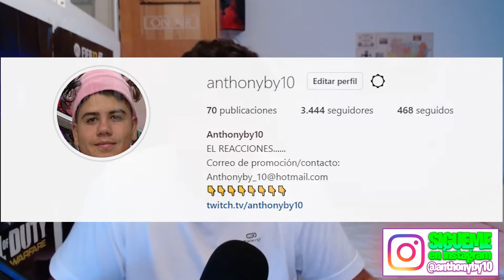(REACCIÓN) Rauw Alejandro - Enchule (Video Oficial)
Rauw Alejandro - Enchule (Video Oficial)

⚠️ QUIERES QUE TE SALUDE EN UN VIDEO?